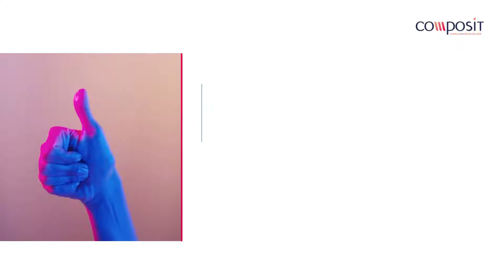Confier sa communication à une agence globale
Qu’elle soit interne ou externe, institutionnelle ou commerciale, de nombreuses entreprises font confiance aux agences de communication globale pour gérer leur stratégie. En effet, les raisons et avantages de l’externaliser sont nombreux. Découvrez-les et préparez-vous à succomber au charme de Compos’it !

Compos'it : agence de communication 360° que votre marque insipire !
Depuis 2010 chez Compos’it, nous vous conseillons, créons et réalisons votre communication de marque. Et parce que nous avons à cœur d’écrire une histoire forte avec vous, nous plaçons l’expérience client au centre de notre approche.
+ de conseils avisés
+ de pertinence dans votre prise de parole
+ de sérénité dans la réalisation de vos outils
+ de fluidité dans les échanges